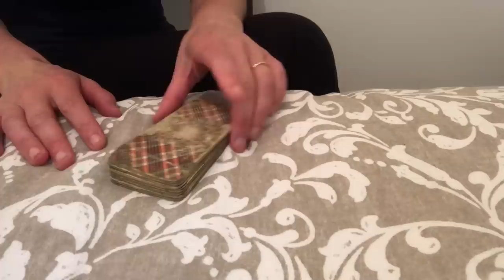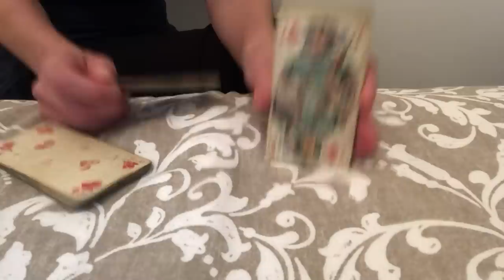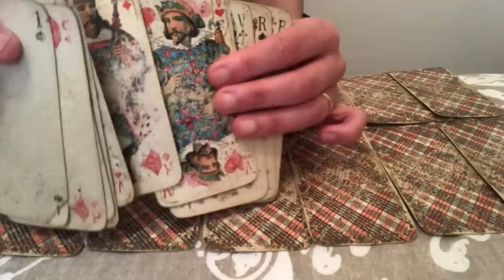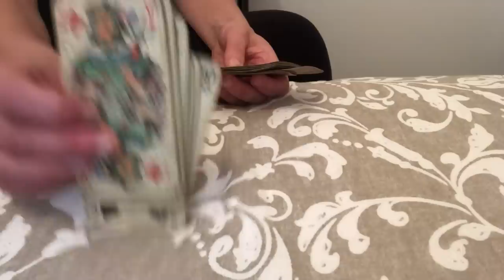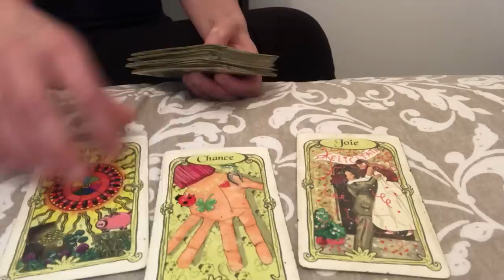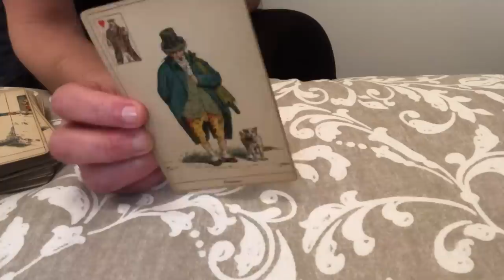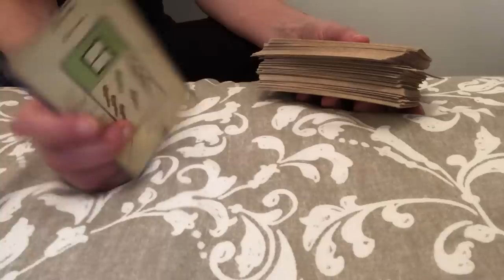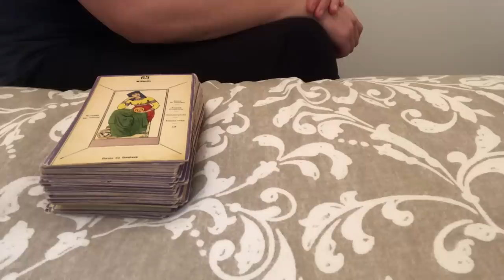TIRAGE DU JOUR 23 FÉVRIER 2023 ( whaouuuu magnifique tirage!! Que du bonheur ) youppiii!!👍🙏❤️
Cartes du jour 23 février 2023